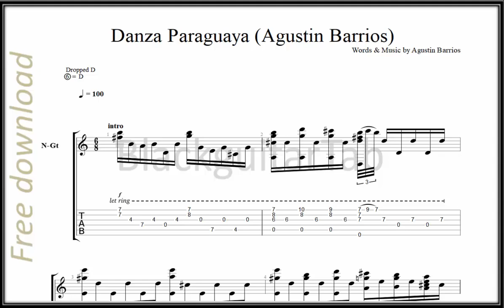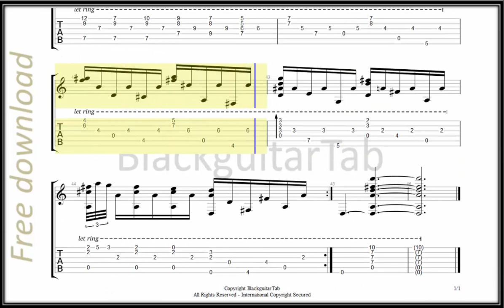Guitar Classic: Danza Paraguaya (Agustin Barrios)